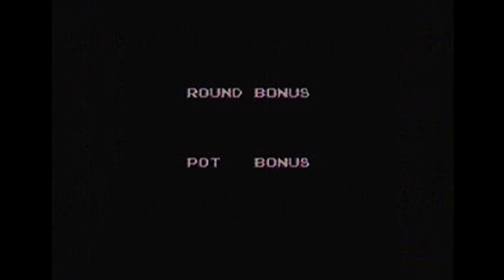Hudson's Adventure Island Part 2 - Annoying Old Party Men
Annoying Old Party Men
Hudson's Adventure Island - Nintendo Famicom (Family Computer System)

Starring:
Stephen
Dusty
Kasey

Artwork by:
Hannah Boz

Edited by:
Dusty